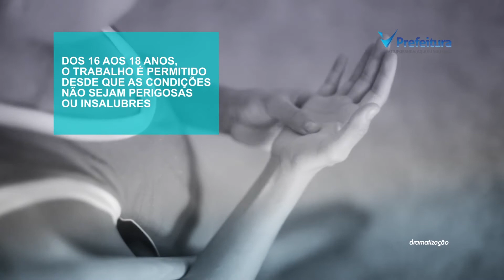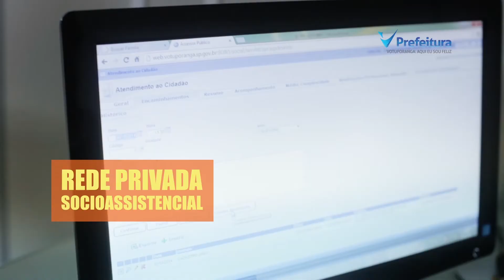TV Prefeitura: Campanha de Combate ao Trabalho Infantil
A infância é uma época cheia de imaginação. Pena que essa fase de sonhos e descobertas não aconteça para três milhões de brasileirinhos, afinal, esse é o número de crianças que têm a infância roubada pelo trabalho infantil. Para intensificar o cuidado com as crianças, a Prefeitura de Votuporanga, por meio da Secretaria de Assistência Social, em parceria com as Secretarias da Educação, Cultura e Turismo, Esportes e Lazer e Direitos Humanos, inicia a abertura da campanha do Combate ao Trabalho Infantil, que terá a duração de três anos.